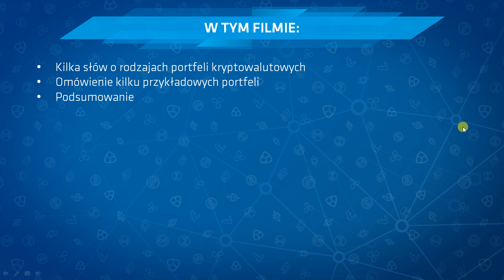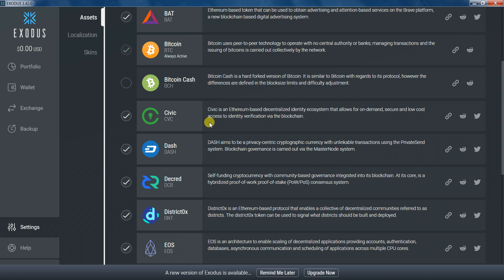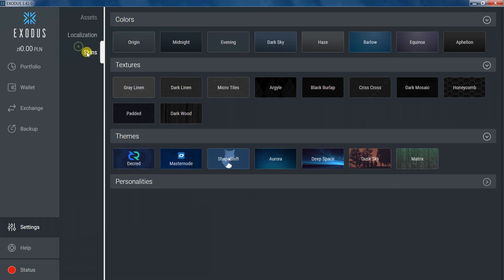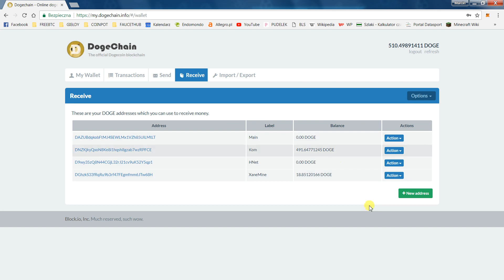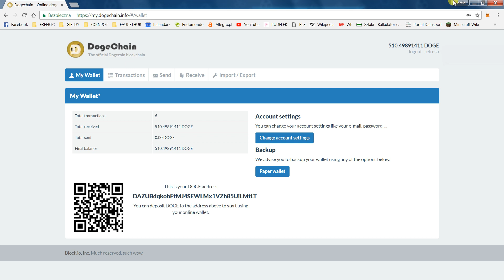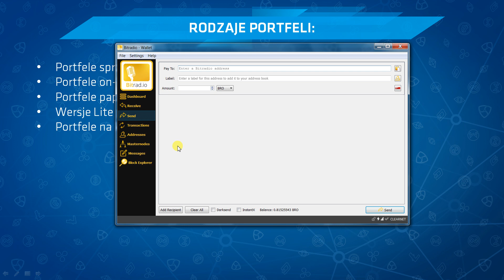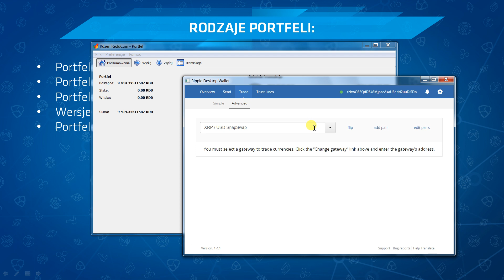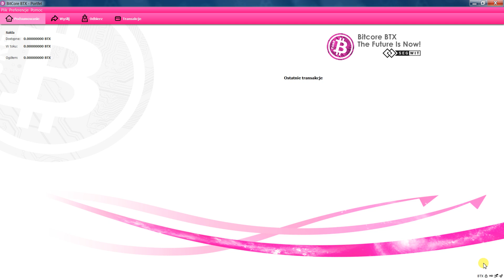Portfele kryptowalutowe - krótki film o tym gdzie trzymać nasze środki